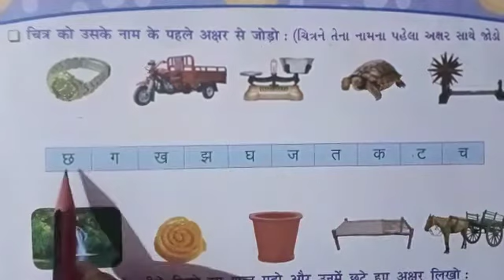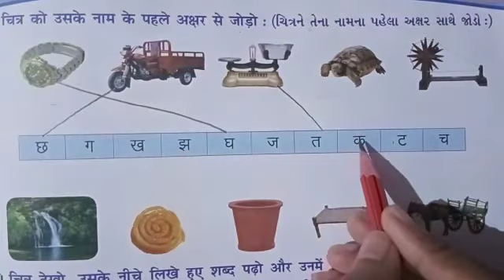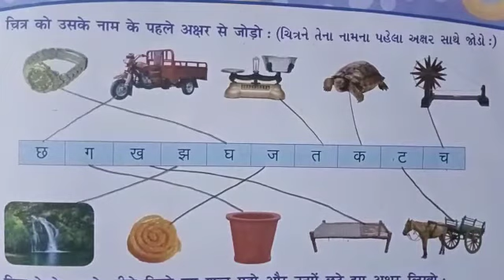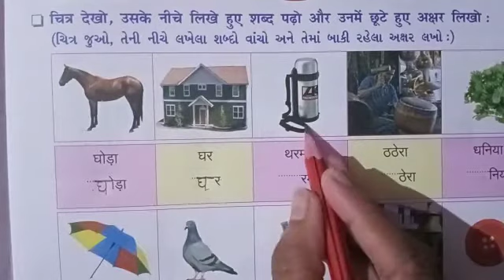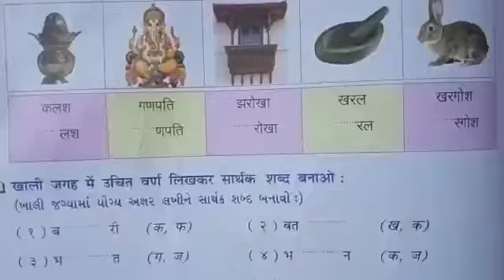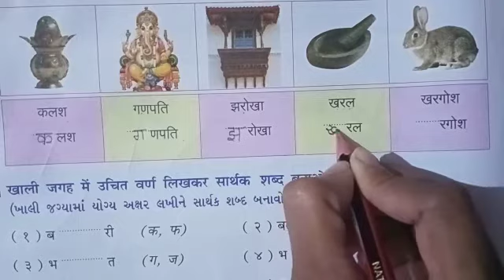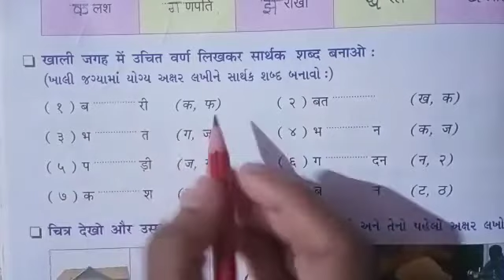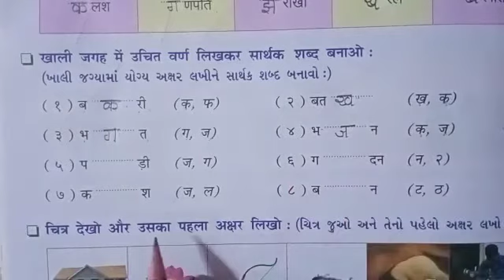ધોરણ-1 હિન્દી- પુનરાવર્તન-1 ભાગ-1